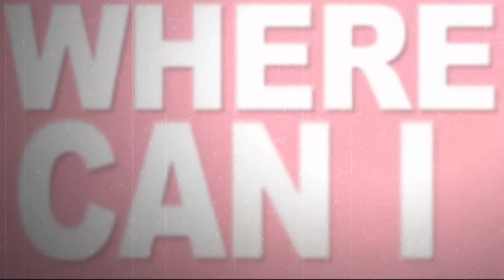[AMV] Kotori || Girl Like That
-HD Please-

HI SO
KOTORI IS MY CHILD AND MY FAVE U'S MEMBER
SO I HAD TO MAKE HER A THING WHEN I REALIZED HER BDAY WAS TODAYY
I FOUND OUT LIKE
ON WENESDAY AND RUSHED TF OUT OF THIS TO GET IT DONE ON TIME SORRY EVERYTHING PAST THE BEGINNIGN SUCKS LOL
HBD KOTORIIII

Anime; Love Live!
Program; Sony Vegas Pro 12
Editor; FelicianoLover1998